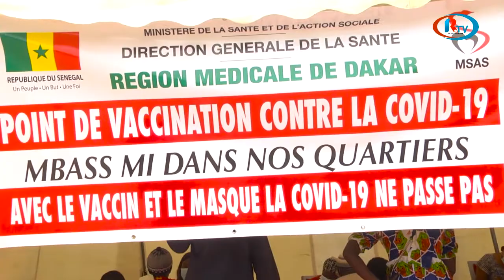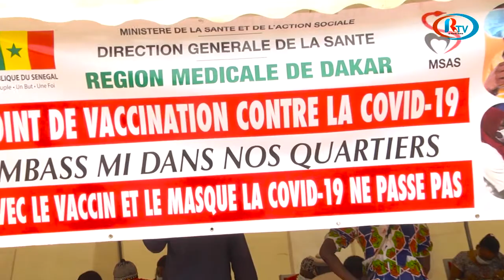REPORTAGE: VACCINATION A PROXIMITE A LA PLACE DE L'OBELISQUE